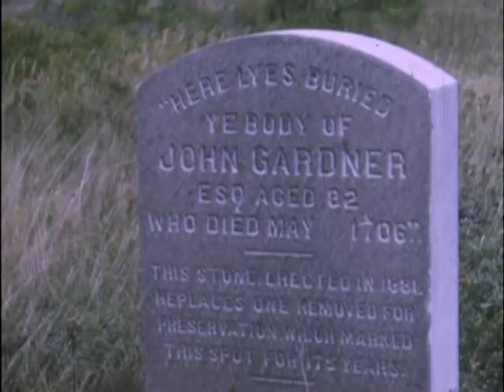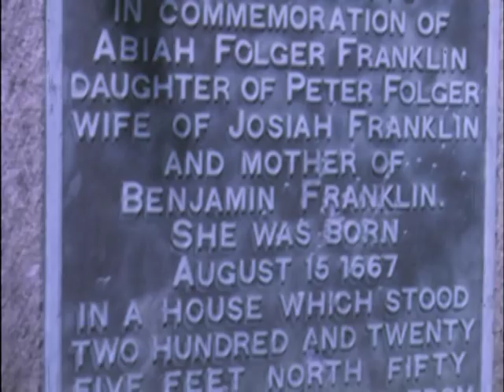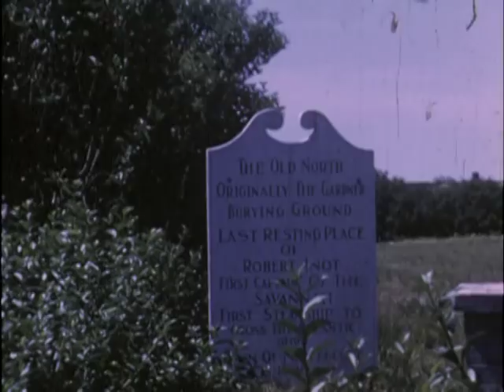Nantucket in the 1950s - NHA Research Library Film Collection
Tour of Nantucket island, including historic sites, the lighthouses, beach scenes, and downtown. FC-31